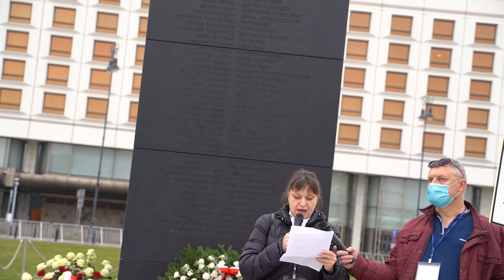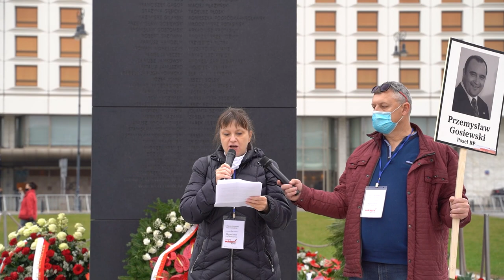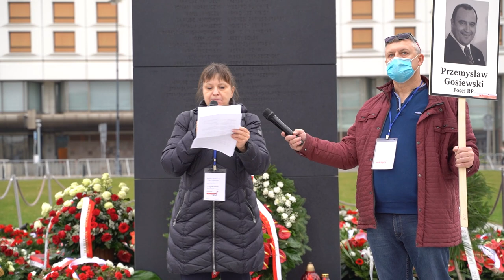MARSZ Z PORTRETAMI 10.04.2021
Przebieg X Marszu z Portretami Ofiar Katastrofy Smoleńskiej 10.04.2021 r. 15.30 - Plac Trzech Krzyży - zbiórka zgromadzeń współtworzących Marsz z zachowaniem dystansu. Odbiór portretów. Uczestników Marszu obowiązuje zasłanianie ust i nosa.
16.00 - wymarsz zgromadzeń w szyku zgodnym z przepisami, z zachowaniem dystansu.  Marszowi  towarzyszy samochód z nagłośnieniem.
MARSZ - przejście  w milczeniu na trasie: Plac Trzech Krzyży- Plac Piłsudskiego - Pałac Prezydencki
ok. 17.00 - Złożenie wieńca pod Pomnikiem Smoleńskim. Uroczystą modlitwę prowadzi ks. kanonik Paweł Piotrowski.
Przemówienie  Ewy Stankiewicz.
Złożenie wiązanki pod pomnikiem Prezydenta Lecha Kaczyńskiego.
Przejście pod Pałac Prezydencki i uroczyste zakończenie Marszu.